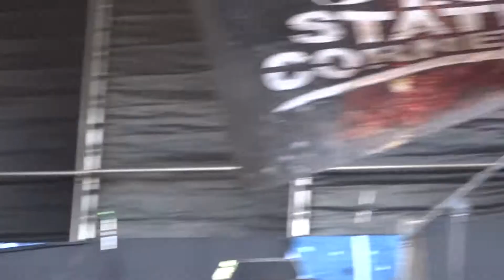Tri State Corner - Ela Na This - Live at Masters of Rock 12.07.2015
Live at the Masters of Rock 2015 in Vizovice, Czech Republic

Shot with a Sony Cyber-shot DSC-HX50V